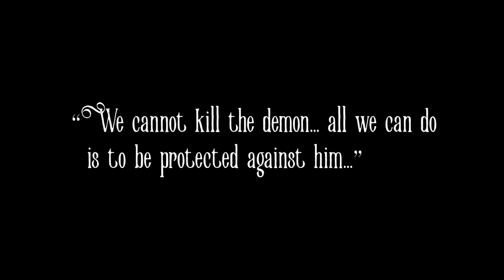NEW HORROR SURVIVAL GAME! The Conjuring Gameplay Trailer!